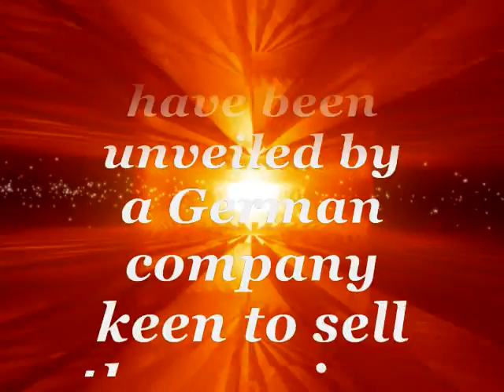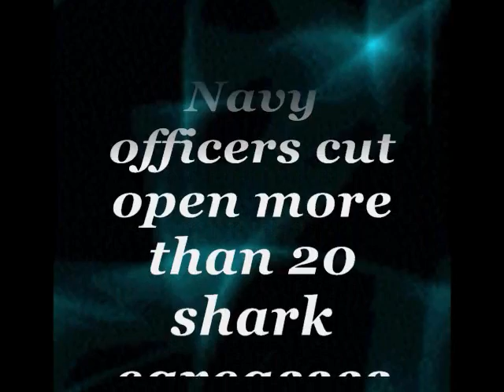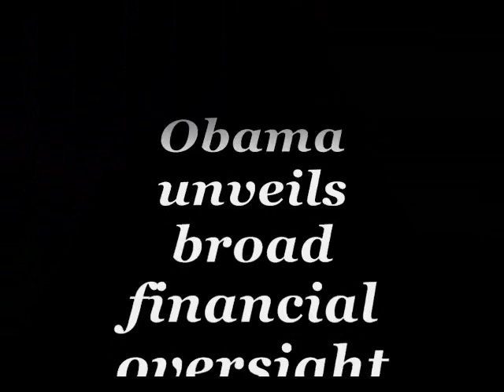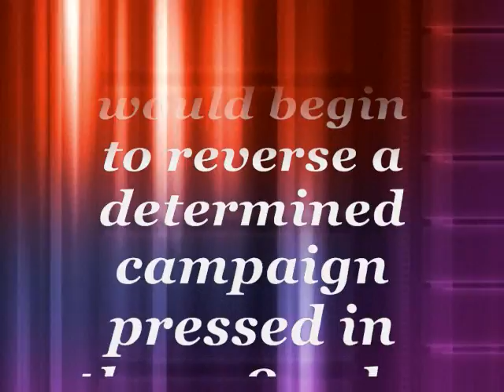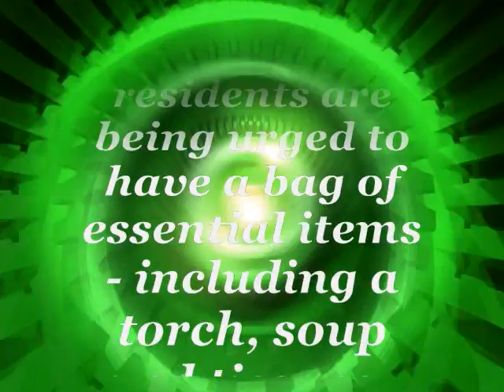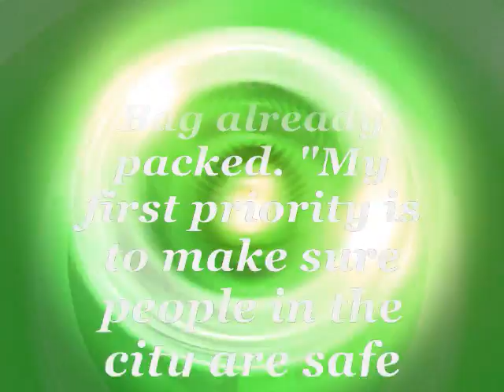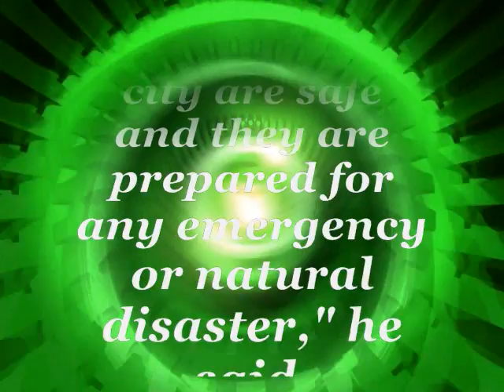Headline News, June 17, 2009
Forum, chatroom, news, videos, blogs, friends .. hope to see you there :)

Melburnians urged to have Go Bags ready in case of evacuation

Swine Flu at NBC?